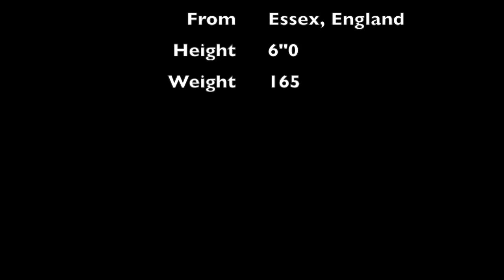Tosan Popo - US highlights